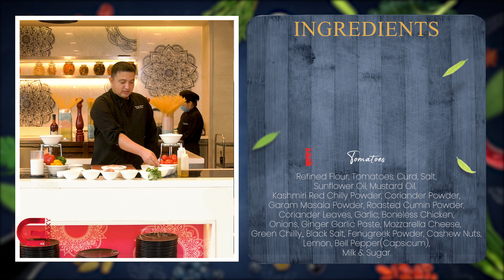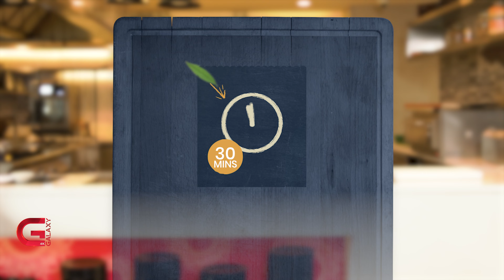Nanza (A perfect Blend of Naan & Pizza) | One Day One Dish at Hyatt Place Kathmandu | EP- 06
Every Thursday at 6:30 pm, only on Galaxy 4K

Cooking is an art form arising from the creativity deep within, and who doesn't love to enjoy delicious food. One day one dish is a unique show dedicated to all the food lovers. In this unique show the chef will teach step by step, how to make food that we usually get served in 5-star Hotels.

Galaxy 4K presents-
Venue: Hyatt Place Kathmandu
Chef de cuisine: Babu Ram Sharma